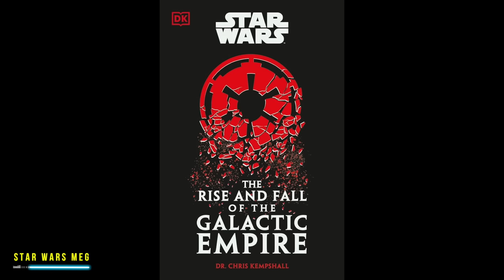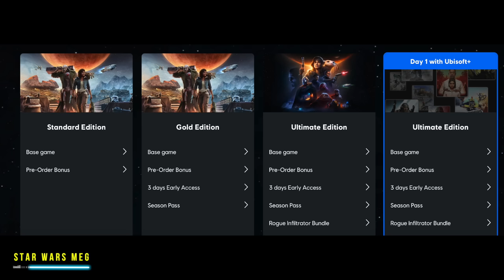FINALLY SOME BIG NEWS!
Star Wars and Lucasfilm just gave us first details for the New Jedi Order - 15 years after The Rise Of Skywalker during the Rey movie with Daisy Ridley.

0:00 Star Wars Gives Us FIRST DETAILS For New Jedi Order Time Period!
4:06 Daisy Ridley Says She Will Read 'Rey Movie' Script NEXT MONTH
6:00 Star Wars Outlaws | Why Fans Are Mad At Ubisoft
7:56 Outro